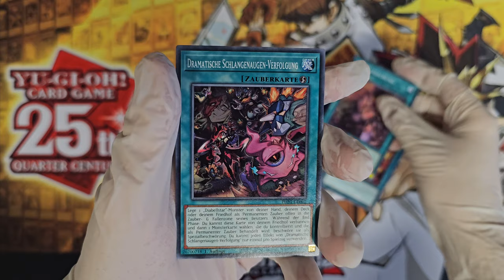Yu-Gi-Oh! - Phantom Nightmare [PHNI] Booster Opening 02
Booster opening! Yu-Gi-Oh! - Phantom Nightmare [PHNI] booster opening. The full video of my opening short but in better quality and without background music. What cards are inside this booster? Yu-Gi-Oh! - Phantom Nightmare [PHNI] Booster Opening 02. Unboxing like, you ordered something from Wish!

遊戯王カードゲーム - Phantom Nightmare [PHNI]

0:00 Opening
0:15 Cards
0:25 Good pull?
0:32 Cards